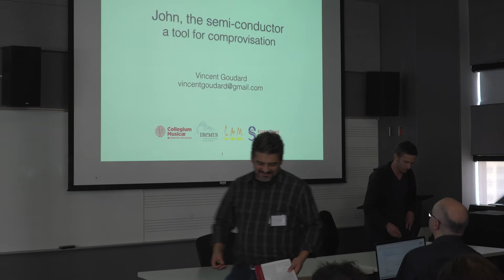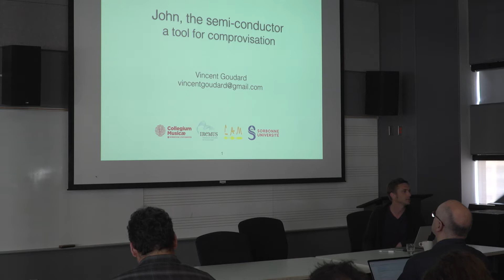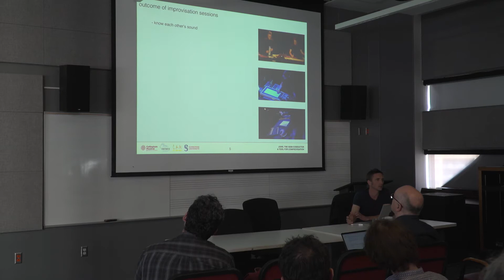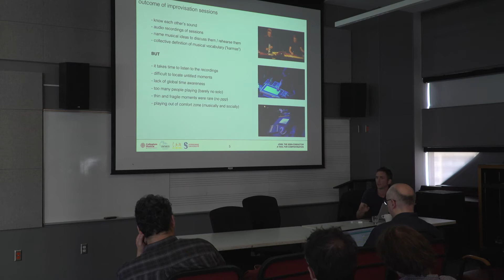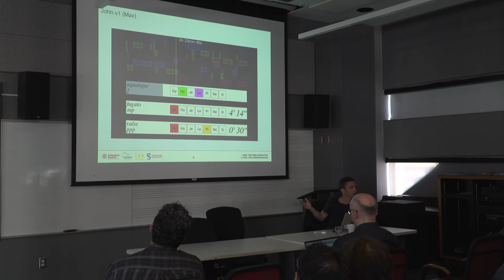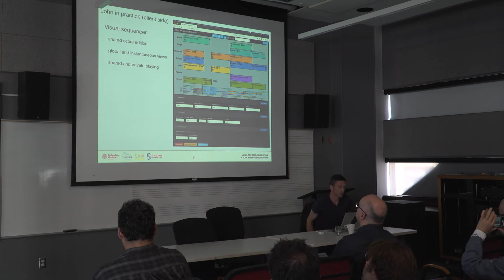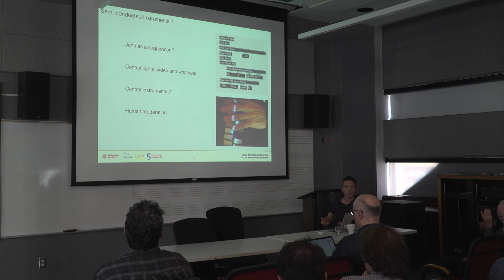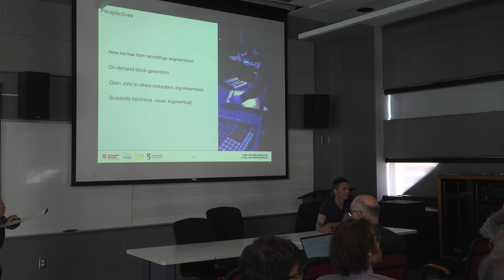TENOR 2018 - Vincent Goudard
Session 2: Comprovisation
Vincent Goudard -  "John, The Semi-Conductor: A Tool For Comprovisation"

May 24th, 3:30 pm, McGill CIRMMT Conference Room 8th Fl.

4th International Conference on Technologies of Notation and Representation (acronym: TENOR) from May 24 to 26, 2018 at four research centres and networks: matralab, MilieuX, CIRRMT, and Hexagram.